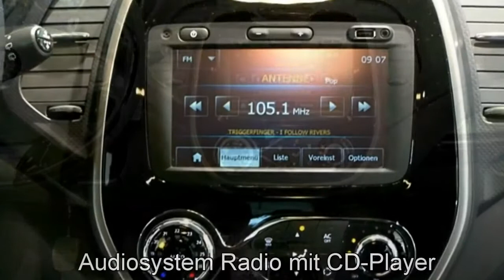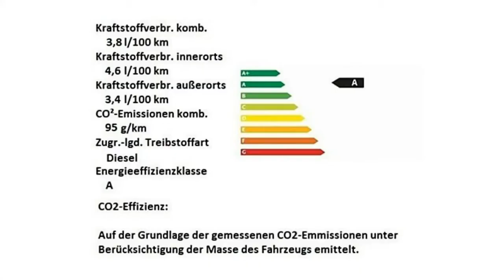Autohaus S+K Renault Captur ENERGY dCi 90 Start&Stop 40177